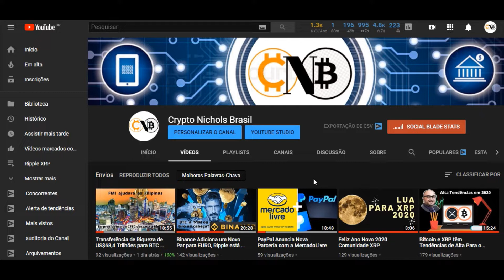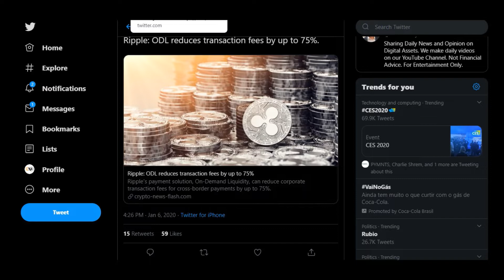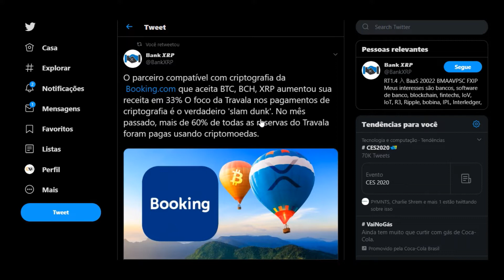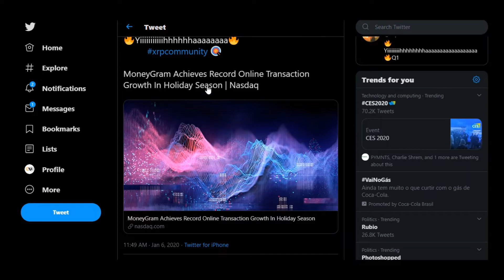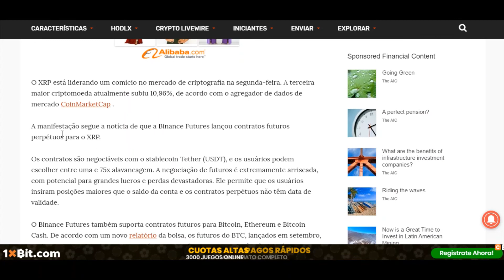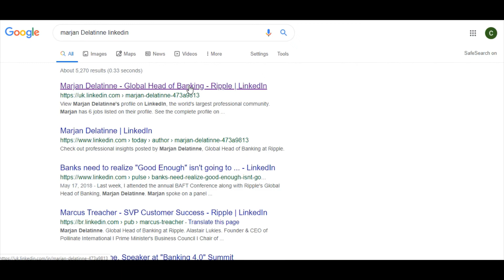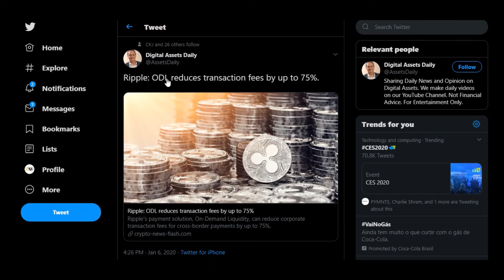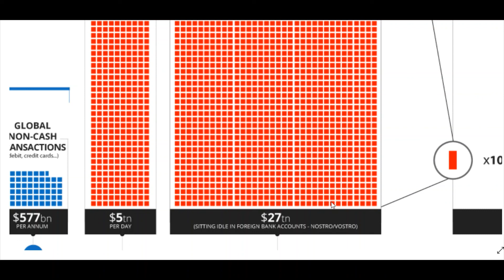XRP Lidera Comício no Mercado, Enquanto Binance Lança Contratos Futuros Perpétuos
Fique na Moda... / Stay in Style...

O parceiro compatível com criptografia da http: // Booking.com que aceita BTC, BCH, XRP aumentou sua receita em 33% O foco da Travala nos pagamentos de criptografia é o verdadeiro 'slam dunk'. No mês passado, mais de 60% de todas as reservas do Travala foram pagas usando criptomoedas.

Parceiro criptografado da Booking.com que aceita BTC, BCH, XRP aumentou sua receita em 33%

Conteúdo
Lucros da adoção de criptografia: mais negócios, preço médio mais alto
Booking.com no Blockchain
A agência de reservas de hotéis Travala, que está entre os pioneiros na adoção de criptomoedas em reservas de residências do tipo Uber , compartilhou seu último relatório mensal de 2019. Parece que o progresso no quarto trimestre de 2019 foi brilhante!

Segundo o relatório, 1.528 diárias foram reservadas via Travala em dezembro de 2019. Representa um aumento de mais de 15% em relação a novembro, quando 1.326 diárias foram reservadas.

MoneyGram atinge crescimento recorde de transações on-line na temporada de festas | Nasdaq

XRP lidera comício no mercado, enquanto a Binance lança contratos futuros perpétuos com alavancagem de 75x

O XRP está liderando um comício no mercado de criptografia na segunda-feira. A terceira maior criptomoeda atualmente subiu 10,96%, de acordo com o agregador de dados de mercado CoinMarketCap .

A manifestação segue a notícia de que a Binance Futures lançou contratos futuros perpétuos para o XRP.

Os contratos são negociáveis ​​com o stablecoin Tether (USDT), e os usuários podem escolher entre uma e 75x alavancagem. A negociação de futuros é extremamente arriscada, com potencial para grandes lucros e perdas devastadoras. Ele permite que os usuários insiram posições maiores que o saldo da conta e os contratos perpétuos não têm data de validade.

O Binance Futures também suporta contratos futuros para Bitcoin, Ethereum e Bitcoin Cash. De acordo com um novo relatório da bolsa, os futuros do BTC, lançados em setembro, registraram consistentemente um volume maior do que as negociações à vista das principais criptomoedas.